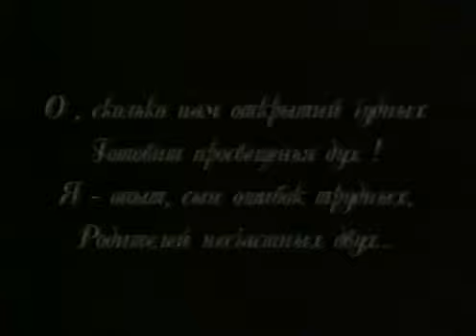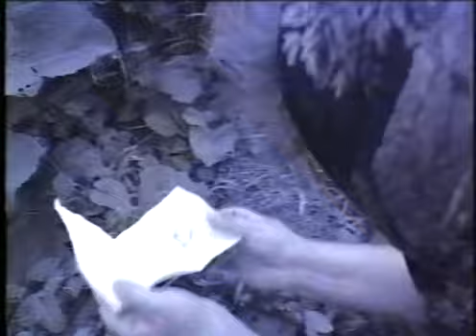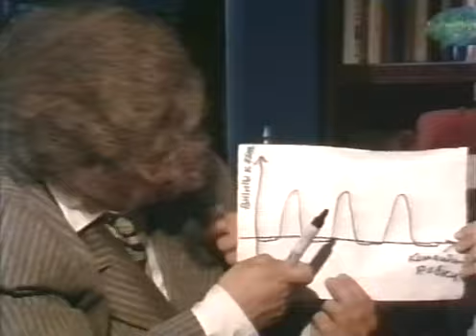Осторожно, Модерн Очевидное невероятное 02 07 96